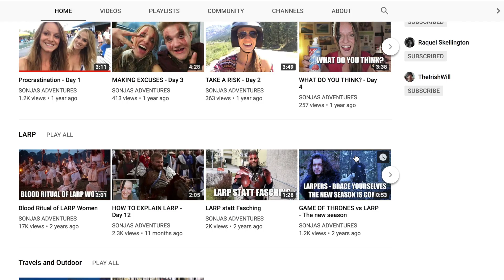Sonjas Adventures - LARPer ShoutOuts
Back again with this LARPerShoutOut for another LARP channel.
Sonjas Adventures is a really good youtube channel that need some more attention.
If you do not know about this yet, check it out. Especially her "Who LARP" series that put focus on specific LARPers and LARP groups.

- LarpForge